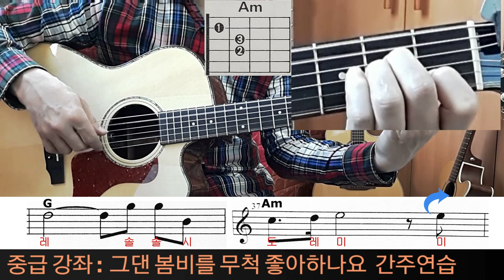(중급21강) 그댄 봄비를 무척 좋아하나요/ 간주연습 (5패턴, 라시도블럭 ,G블럭에서의 멜로디연습) 가을하늘 기타교실